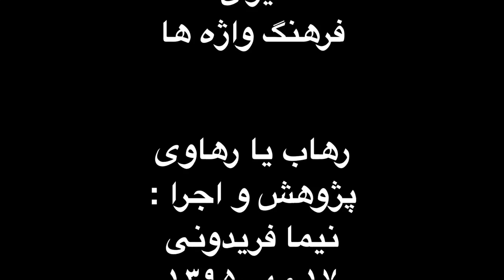رهاب یا رهاوی . فرم ها و گوشه های موسیقی ایران . فرهنگ واژه ها . نیما فریدونی.mp4